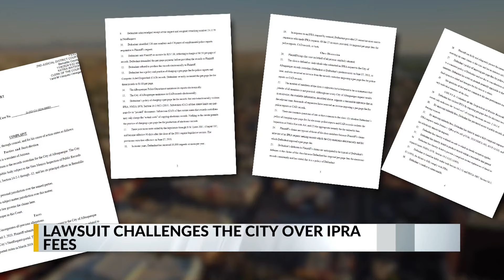Reporter sues City of Albuquerque over fees for public records requests